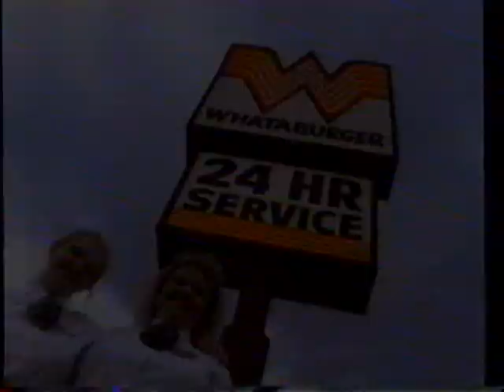1994 Whataburger "Fresh Burger" TV Commercial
The commercial was originally aired on 12/14/1994. It was run during the broadcast of  a syndicated episodes of "The Simpsons" on KNXV Channel 15 in Phoenix AZ.